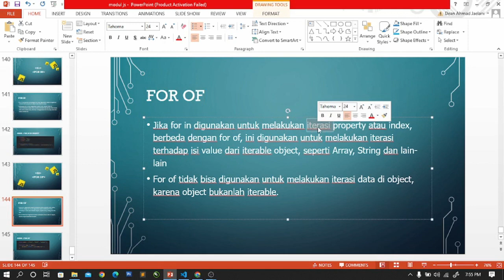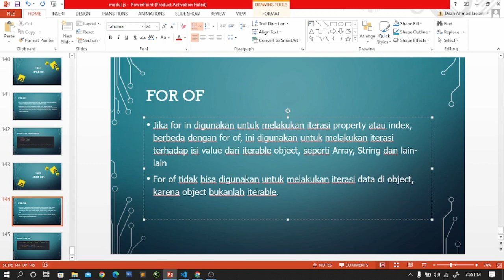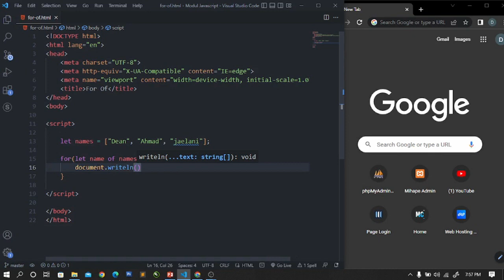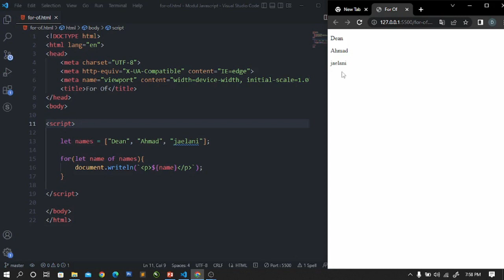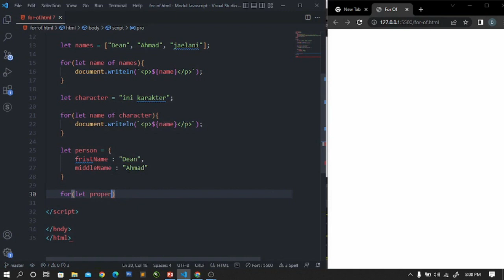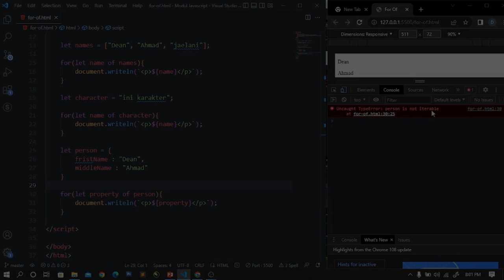32 For Of | Modul Lengkap Pemrograman JavaScript Untuk Pemula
Belajar pemrograman JavaScript untuk pemula dari dasar hingga mahir
kupas tuntas modul dasar-dasar javascript

Dapatkan SC semuanya tanpa ribet!!!